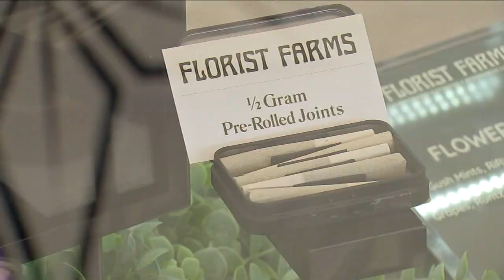Long Island's first recreational marijuana dispensary opens up in East Farmingdale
Long Island's first recreational marijuana dispensary opened up on Saturday in East Farmingdale.